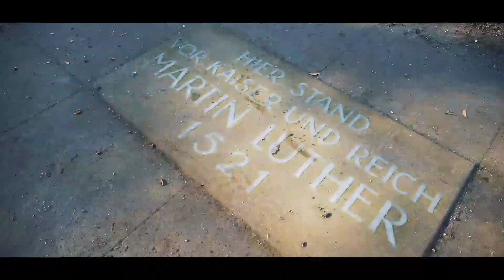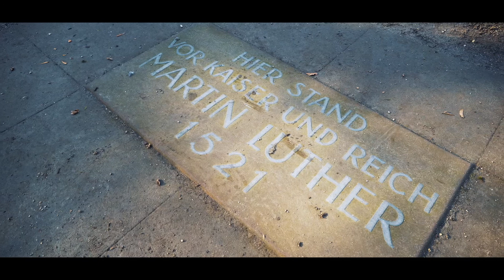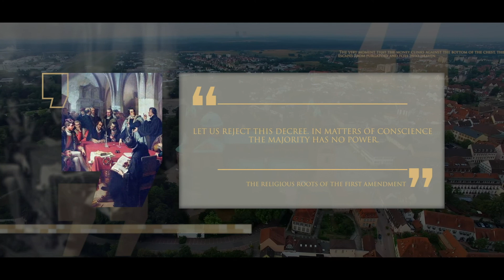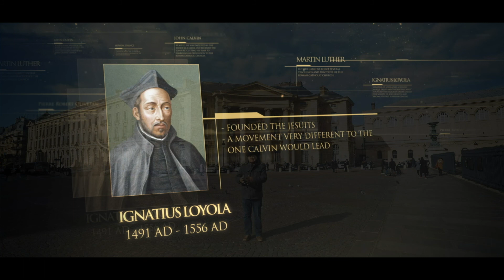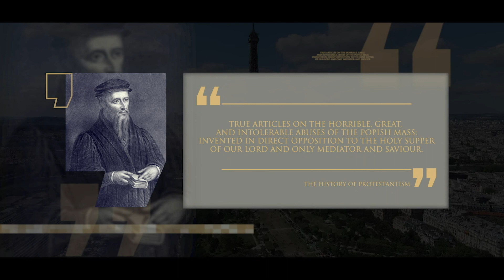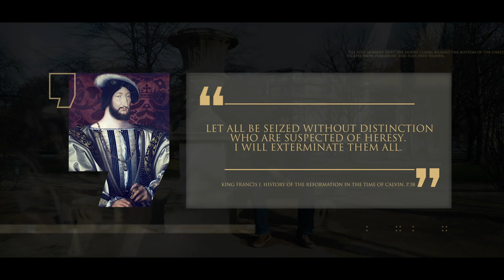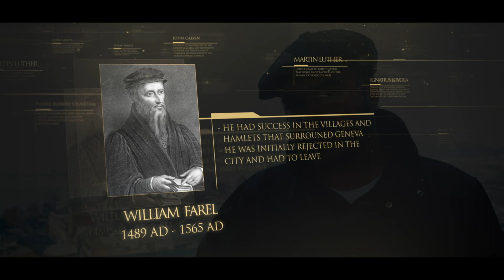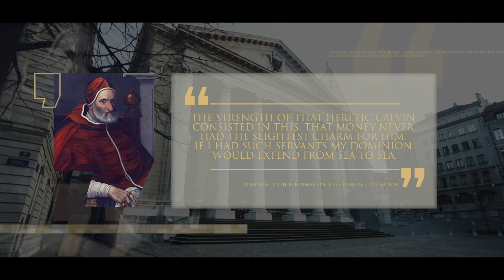Martin Luther and John Calvin | Lineage | Broadcast 5